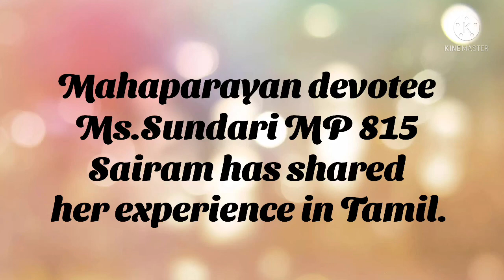Shirdi Sai Baba devotee Experience in Tamil Sundari ji from Tiruchi|Movva creations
Maha parayana experience Sundari ji from trichy
Global maha parayana group experience
greateness of Udi
sai baba Leela
Sai Baba parayana Leela
sai baba devotee sharing Miracle